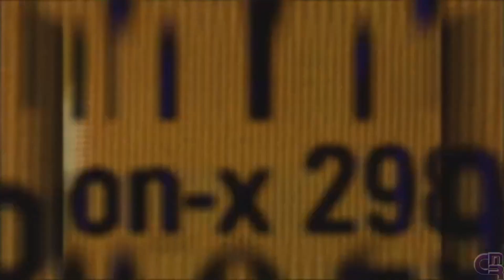Universe Mode: Episode 313 - Wrestlemania XXVII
WWE '12 - March - Week 96

Match Card:
The Sensational Invitational
Beth Phoenix vs Michelle McCool vs Kelly Kelly vs Natalya Neidhart vs Layla El vs Eve Torres vs Maryse Mizanin vs Alicia Fox

Hardcore Championship
Fatal-4-Way Extreme Rules
The Big Show vs Mason Ryan(c) vs Micheal McGillicutty vs Zack Ryder

WWE Womens Championship
Triple Threat

Million Dollar Championship
Ladder Match
Tyson Kidd (c) vs Ricky "The Dragon" Steamboat vs Sin Cara vs Randy Orton vs Ted Dibiase Jr. vs Justin Gabriel

Andre The Giant Memorial Battle Royal
Goldust vs Ezekiel Jackson vs Brodus Clay vs Arn Anderson vs David Otunga vs Jerry The King Lawler vs Heath Slater vs Mr McMahon vs Alex Riley vs R-Truth vs Yoshi Tatsu vs Chavo Guerrero vs Santino Marella vs Mark Henry vs Brock Lesnar vs Kevin Nash vs Booker T vs Jack Swagger vs Evan Bourne vs Animal vs Hawk vs Drew McIntyre

WWE Divas Championship
Triple Threat

Tag Team
The Corre, Wade Barrett & Husky Harris vs The Miz & ???

WWE European Championship
Championship Scramble
Rey Mysterio vs CM Punk (c) vs Sheamus vs Vader vs Eddie Guerrero

World Tag Team Championship
Degeneration X, Triple H & Shawn Micheals vs The Regal Roundtable, William Regal & Dolph Ziggler

World Heavyweight Championship
Triple Threat - Steel Cage

Micheal Cole vs Good Ol JR, Jim Ross

Main Event
WWE Championship
2-Out-Of-3 Falls

Mugen All Stars Theme: When Worlds Collide - Powerman 5000
Stream Intro: Live And Learn (Crush 40 Cover) - Little V Mills